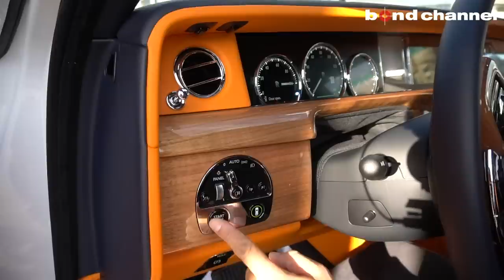ビバリーヒルズから届いたロールスを勝手に弄ってみた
ある日、なぜか事務所前にロースロイス　ファントムが!?
しかもカルフォルニアナンバーという謎の車！
オーナー様のご好意であちこち好き勝手にいじらせてもらいました。